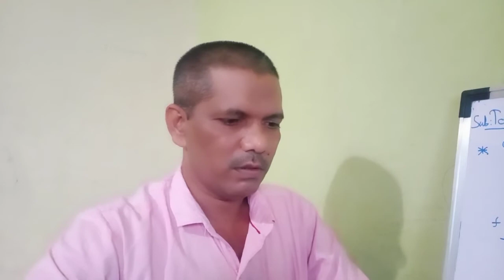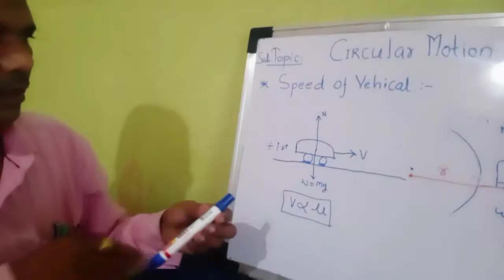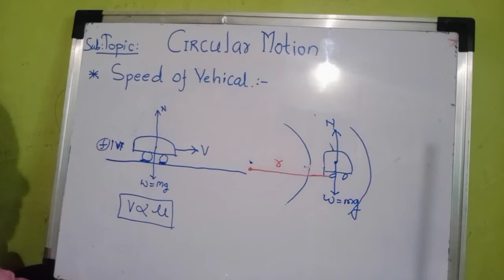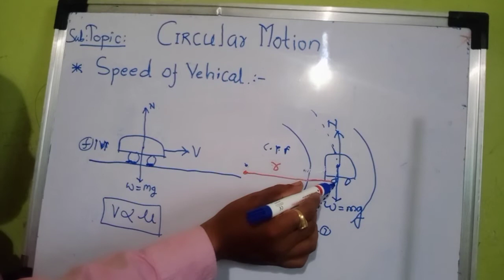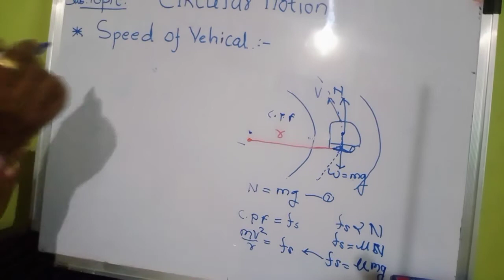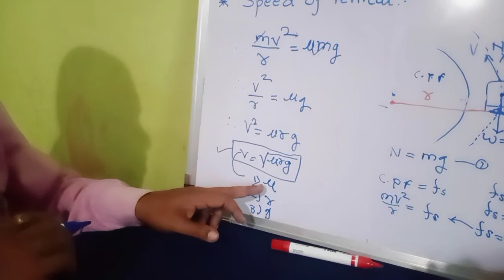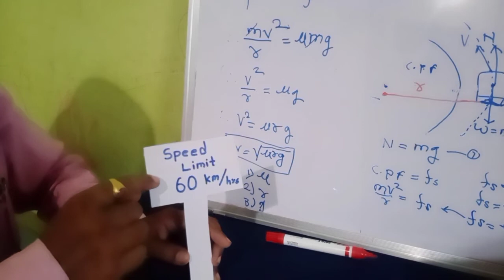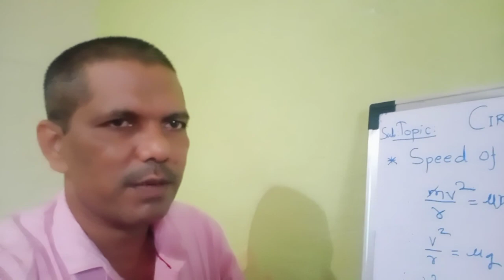Speed of vehicle along plane curve road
Speed, depending factors, condition